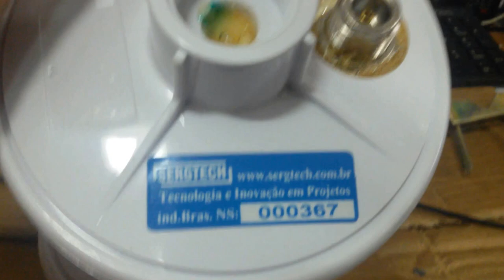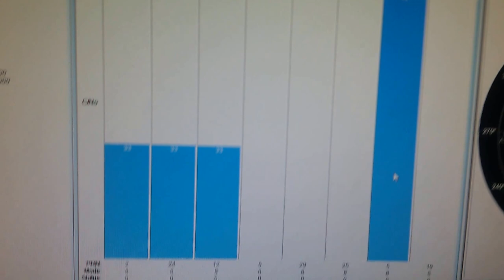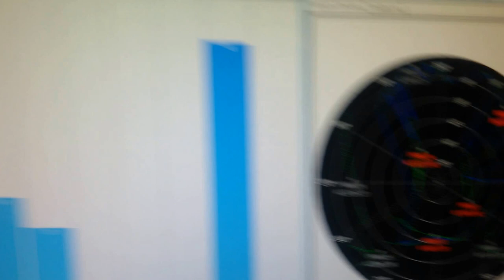INOVAÇÃO E PESQUISA LABORATÓRIO DE DESENVOLVIMENTO E TESTES ANTENA DE GPS SERGTECH SERGTEC